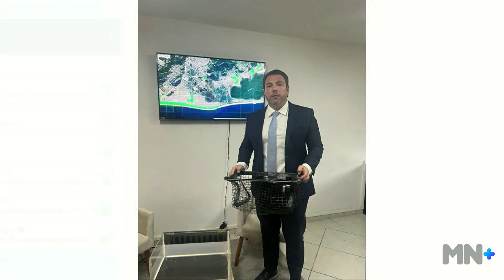"Eles já estavam preparados para essa derrota" diz Enzo Samuel sobre Projeto dos Ambulantes